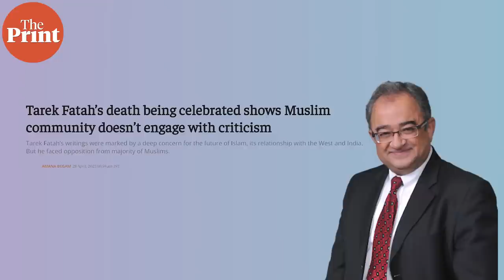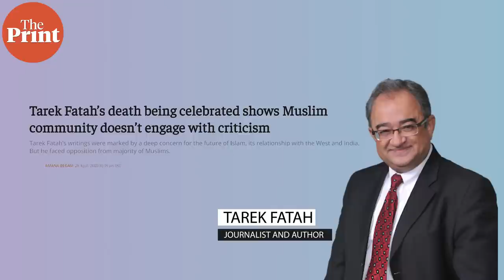'Tarek Fatah's death being celebrated shows Muslim community doesn't engage with criticism'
Tarek Fatah's writings were marked by a deep concern for the future of Islam, its relationship with the West & India. But he faced opposition from the majority of Mulsims.'- Pasmanda Muslim thought leader & columnist Amana  Begam Ansari says Tarek Fatah's death being celebrated shows Muslim community doesn't engage with criticism.